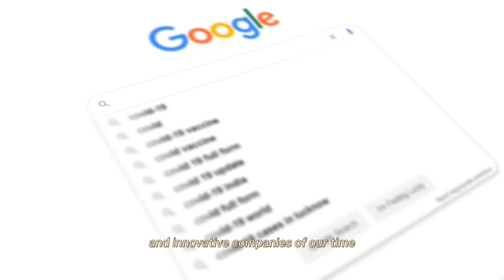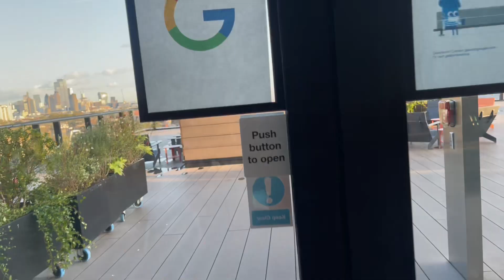A day at the Google Office London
Hello everyone. Have you ever wanted to take a look inside the Google offices? Well, you’re in luck because I visited the Google office in London. Today’s video takes you through a day in the life of a Google employee in London. Step inside the innovative world of Google's London office as I take you on a tour and showcase highlights from my talk!

I hope you guys enjoy this video and find it helpful.

▶LEARNING RESOURCES:

 1. Coursera beginner cloud courses

 2.  IT foundations course/certification

 3. ZTM - learning platform

 4. Cybersecurity foundation courses

 5. Scripting/automation - Powershell/Terraform courses